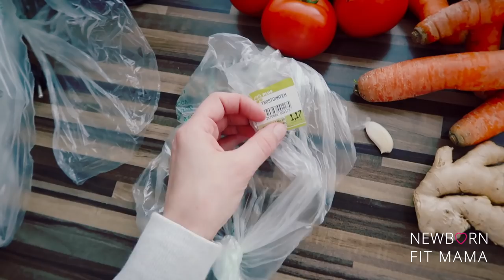NIEUW TIJDELIJK LEVEN & ANGSTIG VOOR CORONAVIRUS? 😷 | VLOG 54 | Newborn Fit Mama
Leuk dat je weer kijkt naar een nieuwe weekvlog. Het is een bizarre tijd en ik hoop jullie een fijn momentje te geven met deze vlog. Een beetje afleiding en een eerlijke kijk in onze situatie nu. Liefs en take care, Kimberly.

Yeah!! We starten bijna met het Summer body program 2020!

20% korting met de code: 2020KIMBERLY​

| SOCIAL MEDIA |

Liefs,

Kimberly